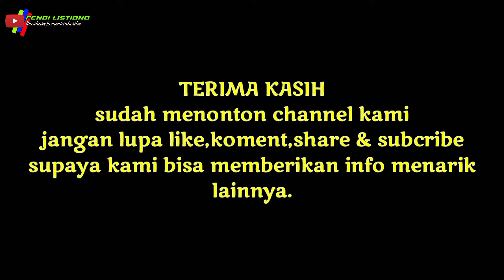EDAN...‼️JALUR MADURACE SEMAKIN MENDOMINASI BUS ARTIS ⁉️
yukk...ada yg baru di chanel kami teman-teman